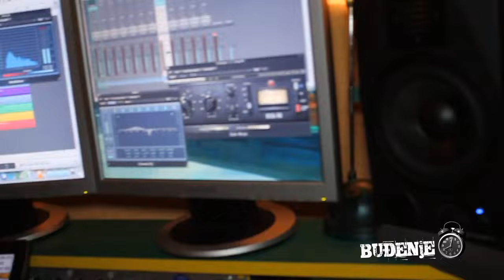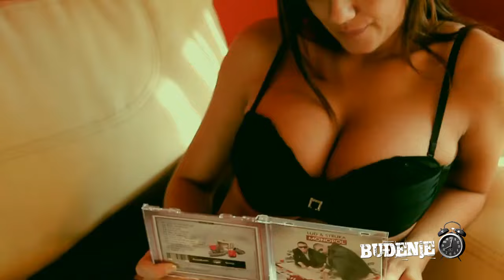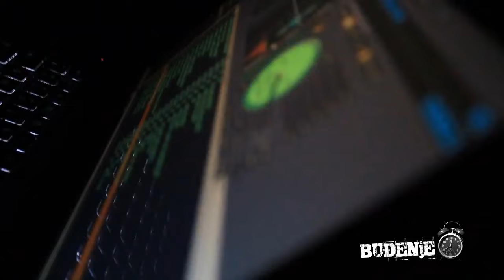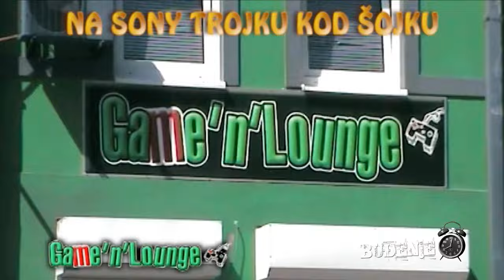Budjenje 22 - Lud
Druga sezona